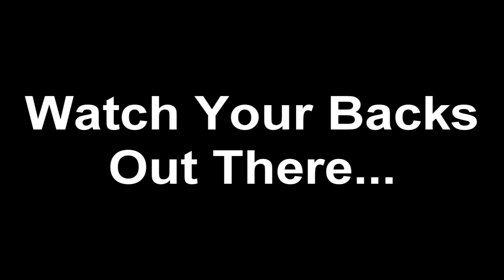DayZ - First Bloodsucker Encounter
Attempting to reach his friends, Ðarktooth climbs the snow covered mountain to the Seraja Army Base.  However, this is no ordinary base - zombies and bandits are not the only threat to exist within the complex...

We hope that you like this video and we encourage you to check out the custom map for DayZ called "Namalsk".

Thanks!
                      -The Best Buds Gaming Group